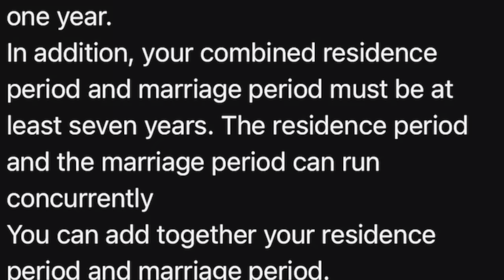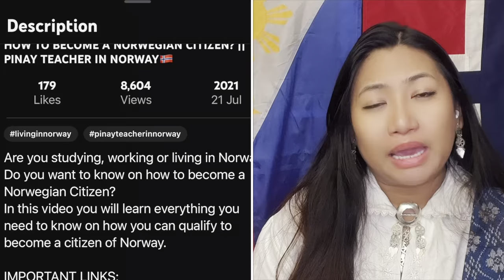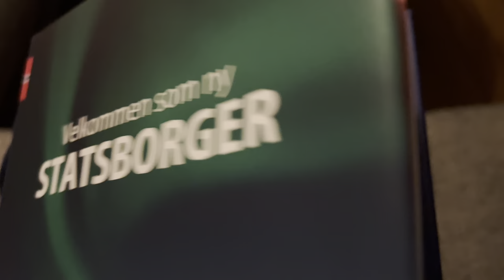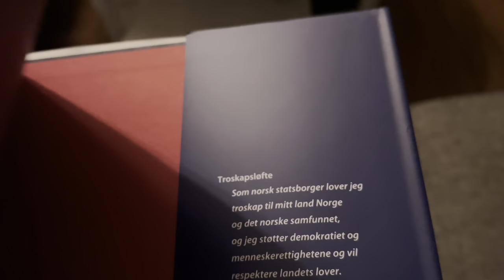CITIZENSHIP CEREMONY: NEW RULES ON HOW TO BECOME A NORWEGIAN CITIZEN: Q&A PINAY TEACHER IN NORWAY🇳🇴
Statsborgerskap seremoni 2021. New updates about the rules to be a citizen in Norway. Answering some of the most frequently ask question about Norwegian citizenship.

Hi everyone! I am Donita your (Filipina) Pinay teacher in Norway. I created this channel to share with you my ideas, experiences and life in Norway

In this video,  I will be sharing with you my experience about Norwegian citizenship ceremony and the changes about requirements this year to be a citizen in Norway. Also I answered some of the most frequently ask question about Norwegian citizenship.

Timestamps ⏰
0:00 Introduction.
1:31 New rules about Norsk language proficiency level
02:41 How long does it take to receive the Norwegian passport?
03:06 What to do if you are a student and want to apply for citizenship?
04:25 How long you must stay in Norway before you can apply for citizenship?
05:14 What are the legal ways to move here in Norway?
06:29 Citizenship ceremony in Norway.